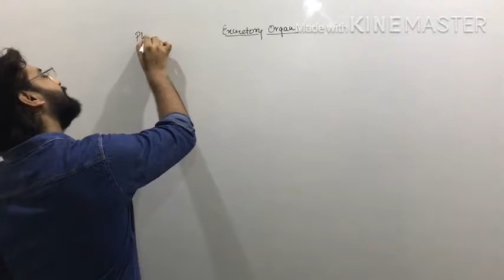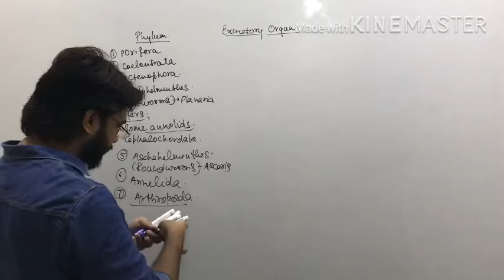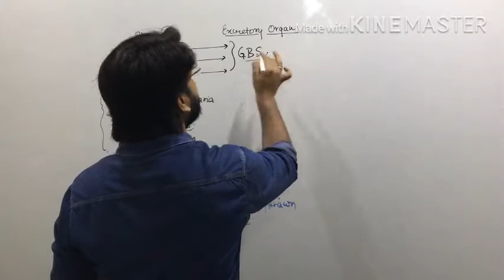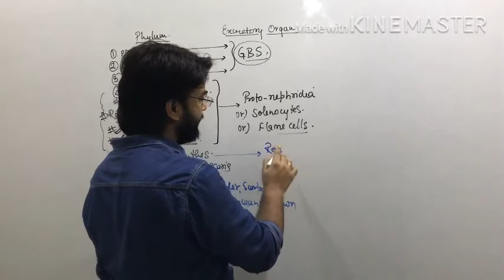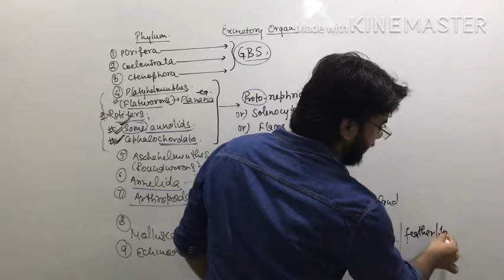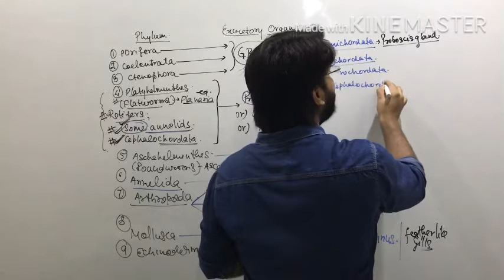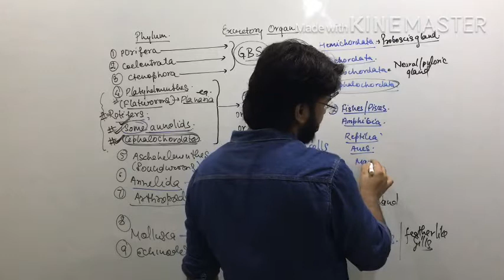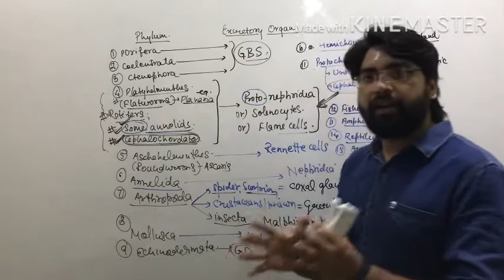Excretory Organs|| By Sunil Mishra